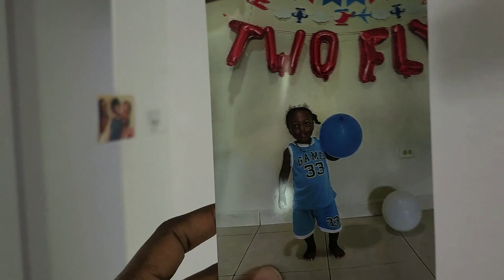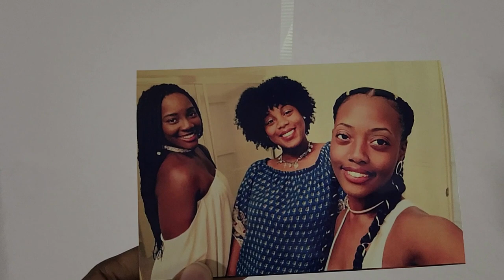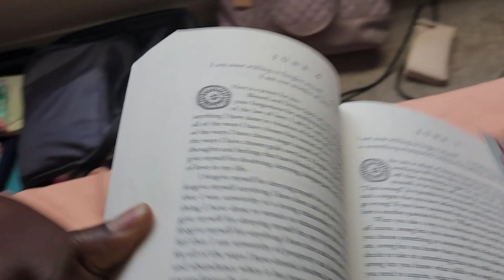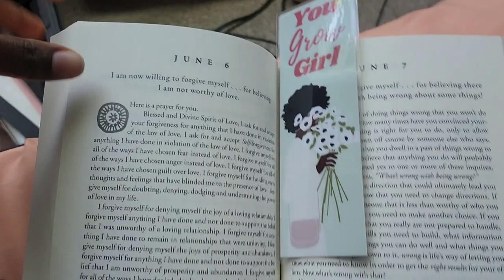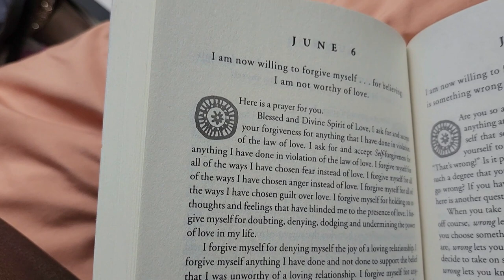My Best friends Surprised me!